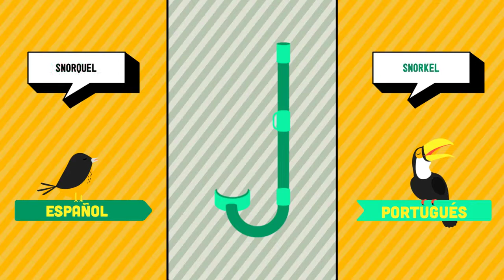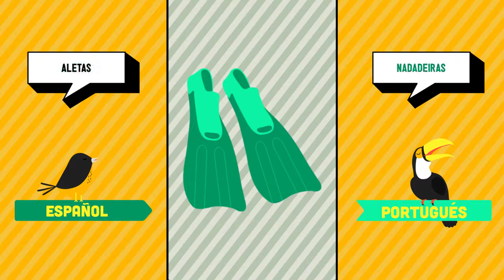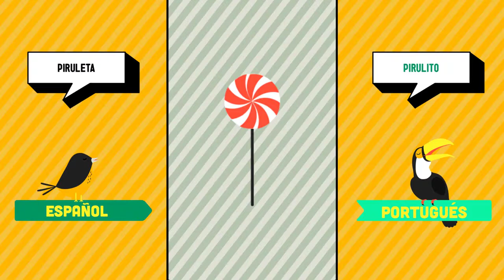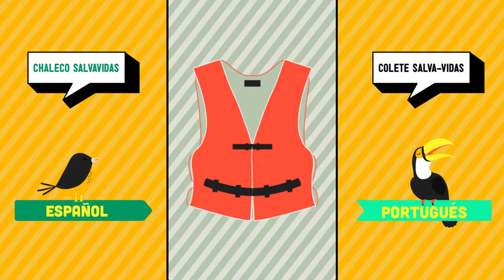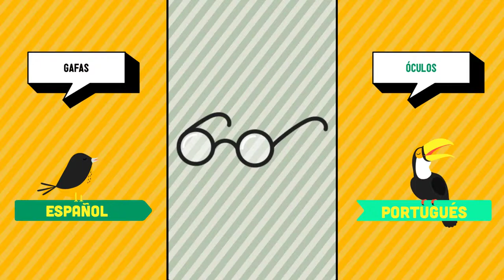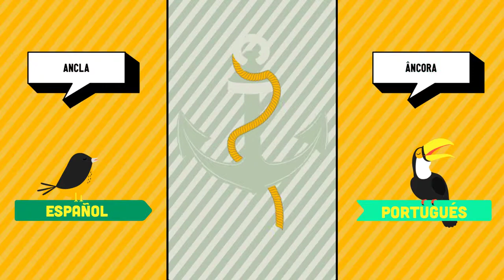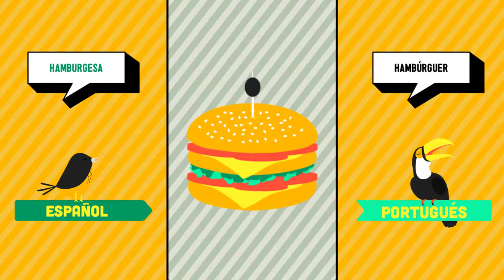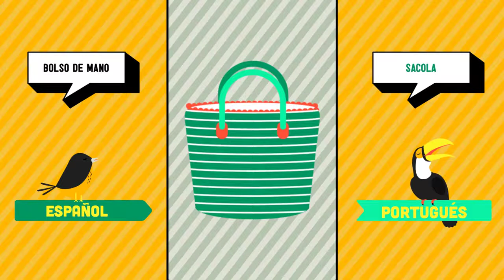Español ➜ Portugués - Playa